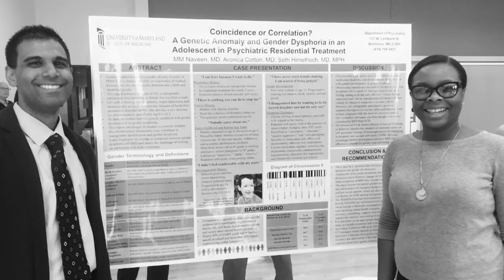UM Child and Adolescent Psychiatry Fellowship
Welcome to the Child and Adolescent Psychiatry Fellowship Program of the Department of Psychiatry, University of Maryland School of Medicine!

Our fellowship is one of the largest in the country – and we’ve been a consistent leader in psychiatry residency education and training for more than 60 years.